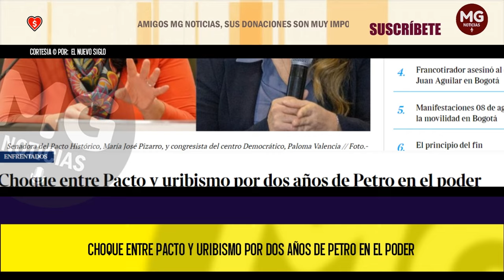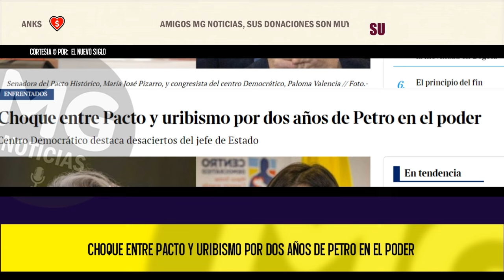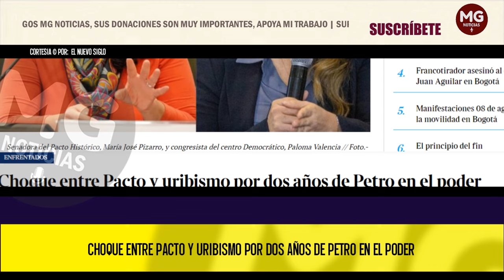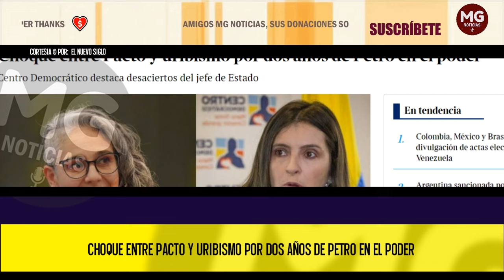⛔ CHOQUE ENTRE PACTO Y URIBISMO POR DOS AÑOS DE PETRO EN EL PODER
DOS AÑOS de Gobierno cumplió el pasado miércoles el presidente Gustavo Petro y durante todo ese tiempo, su gestión no ha escapado de grandes controversias. Integrantes de su propia bancada afirman que el camino transitado ha tenido logros y aciertos, mientras que la oposición política indicó que la gestión petrista ha estado plagada de errores y desaciertos.